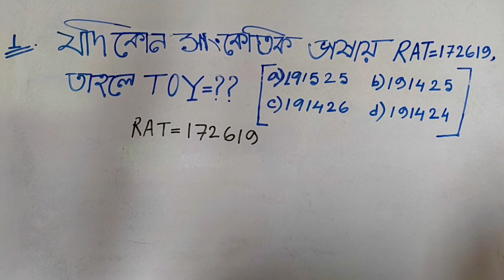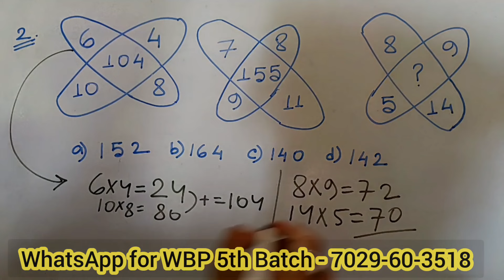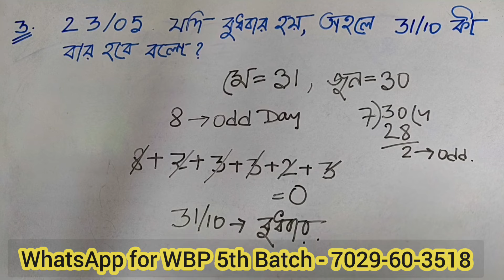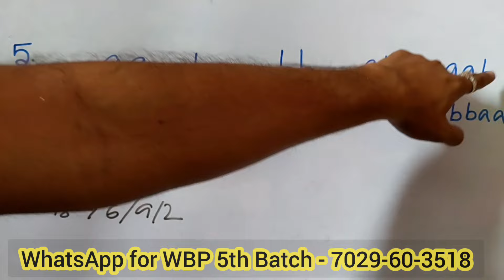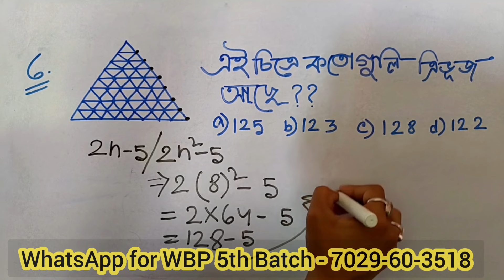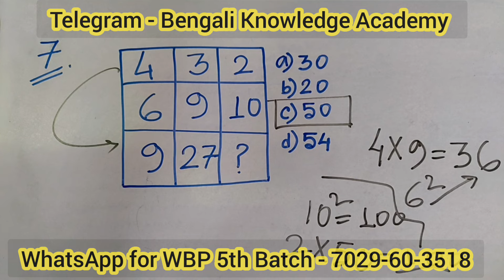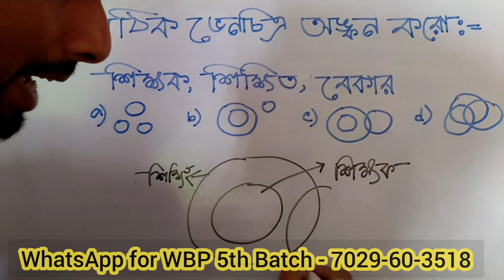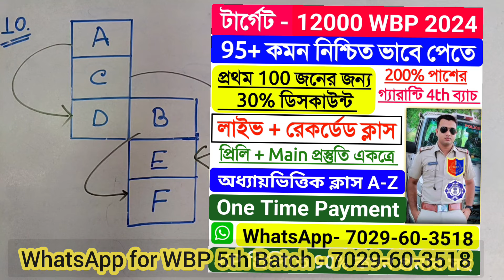WBP Constable New Vacancy Reasoning Class- 01, WBP Constable SSC GD Reasoning Practice Set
🇮🇳 **12000 WBP/ 3700 KP পাশের গ্যারান্টি ব্যাচ join করতে WhatsApp me** ( Click করে বলো "Dada WBP 5th Batch 2024" ):-👇👇🔥

🔥🔥🇮🇳 **Food SI পরীক্ষার লাস্ট মিনিট ব্রহ্মাস্ত্র  সাজেশন পেতে ক্লিক করো** 👇
অথবা
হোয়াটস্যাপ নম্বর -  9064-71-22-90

🇮🇳 RPF /WBP/Food SI/ Clerkship পাশের গ্যারান্টি ব্যাচ join করতে WhatsApp me ( Click করে বলো Dada RPf/WBP 2024 ):-👇👇🔥